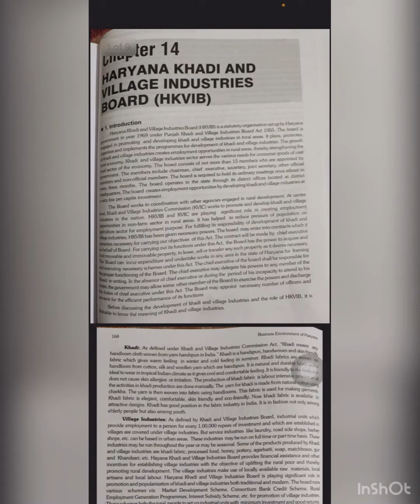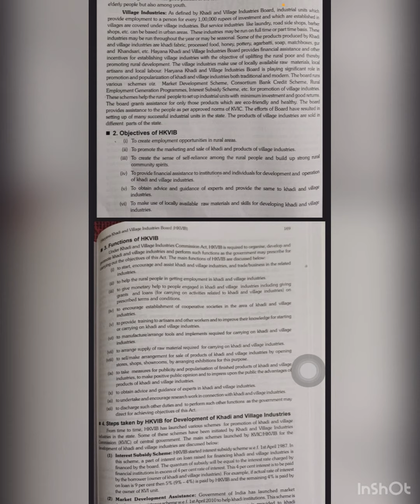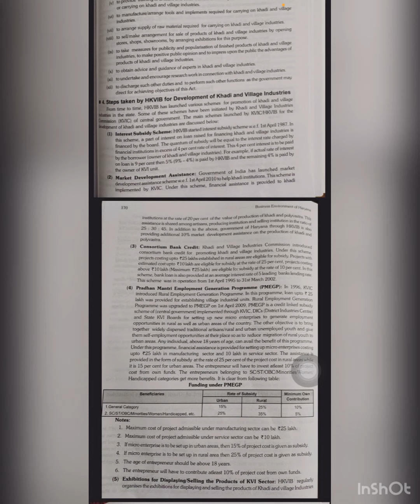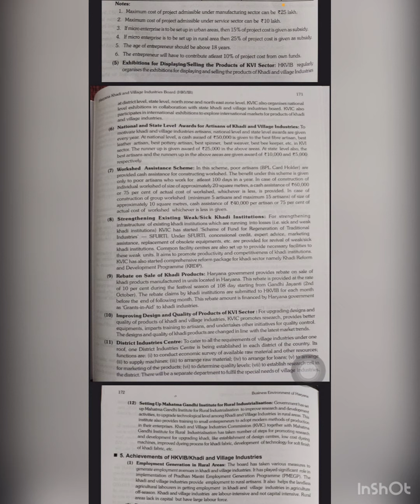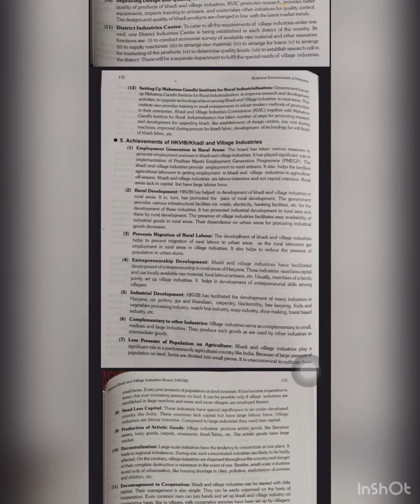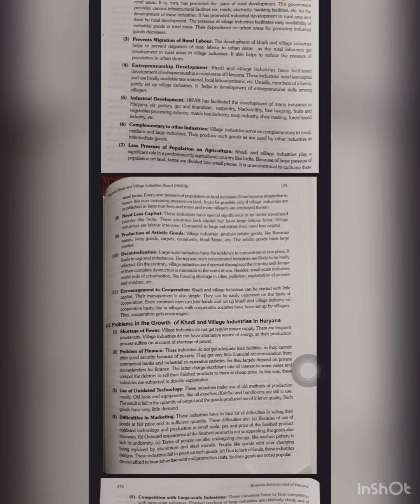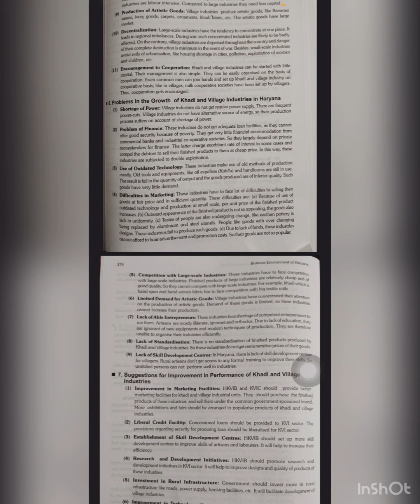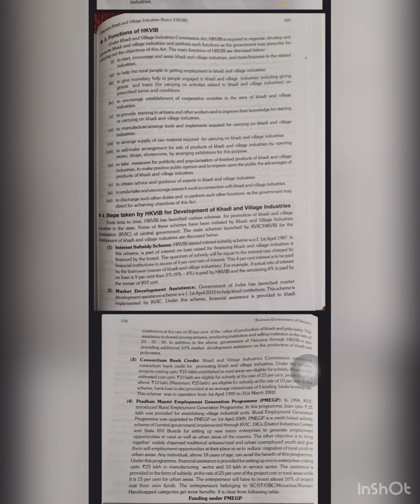HARYANA KHADI & VILLAGE INDUSTRIES BOARD(HKVIB) - BUSINESS ENVIRONMENT IN HARYANA | B.COM | KUK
My this video is regarding the Topics Introduction, Objectives, Functions of HKVIB , Steps taken by HKVIB , Achievements of HKVIB, Problems of Khadi & Village Industries ,Suggestions for Improvement in Khadi and Village Industries in Haryana